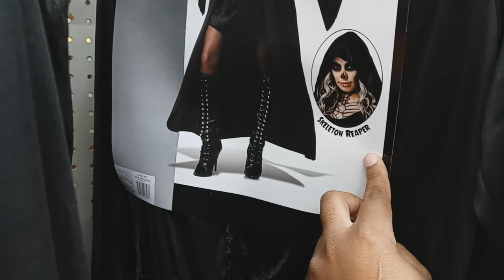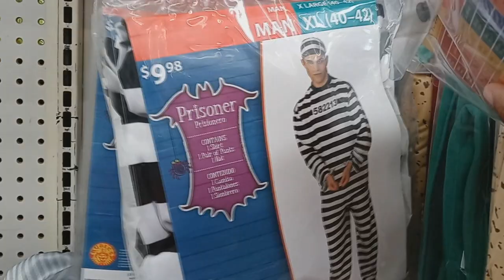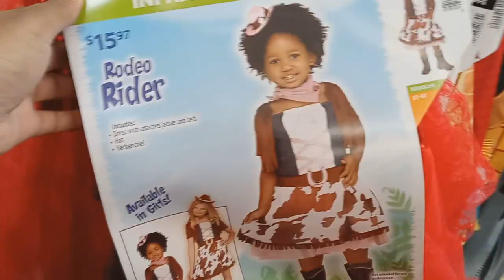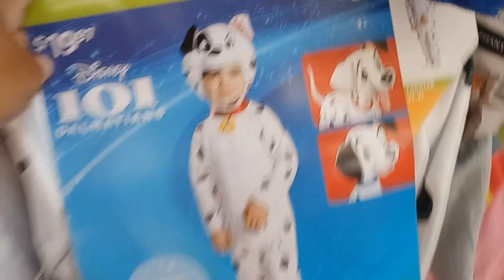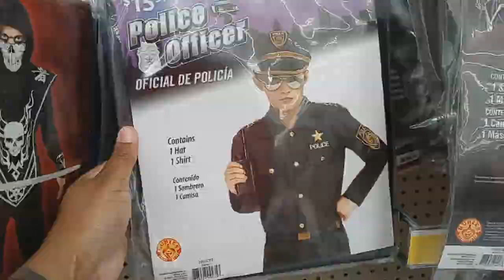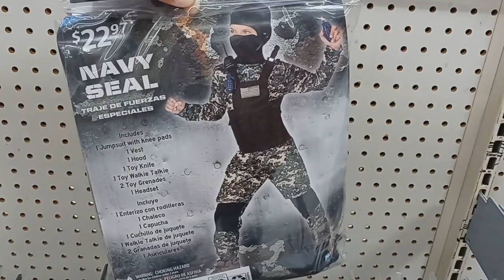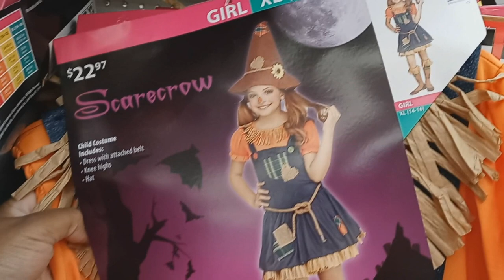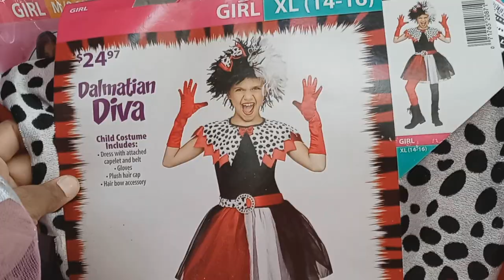WALMART HALLOWEEN COSTUMES ALL AGES WALKTHROUGH 2021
↓↓↓↓↓↓ CLICK TO SEE MORE ↓↓↓↓↓↓↓↓
❀ Hey YouTube! Join Me As I Walkthrough The Aisles Of Walmart Halloween To See All Their Spooky & Fun Costumes Such As Spiderman, Batman, Paw Patrol, Creepy Clown Costumes, Witches, Minecraft, Bugs Bunny, Moana, Disney Princess and More! Check Out The Timestamps For Your Age Group!
There Will Be A Few Items Out Of Place!

❀TIME STAMPS❀
0:00 Adult/Couples Costumes
4:28 Toddler/Infant Costumes
9:35 Boys Costumes
13:49 Girls Costumes

❀ MORE WALMART WALKTHROUGH VIDEOS! ❀

This is a shopping & budgeting channel. All about store walkthroughs & life on a budget. Yes I say & show prices! Some videos might only have music because I'm able to show more plus I also need to cover up the store music.